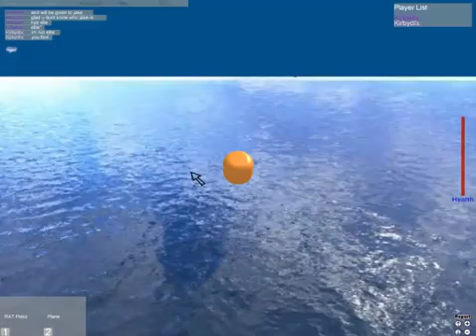trying to hack me fail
lmao theelitehacker tried to hack me